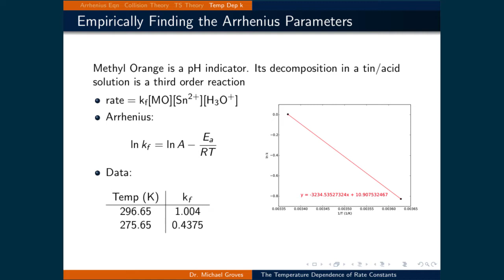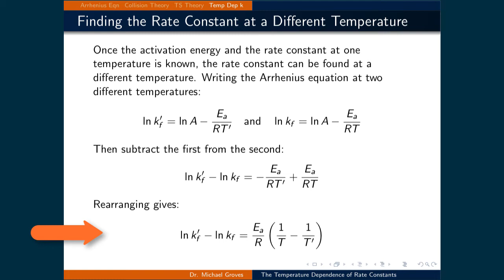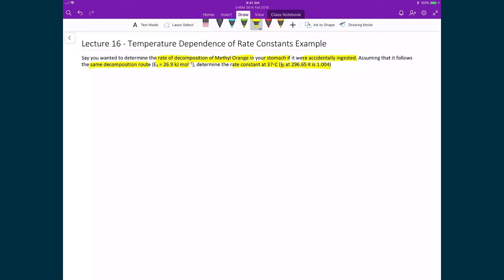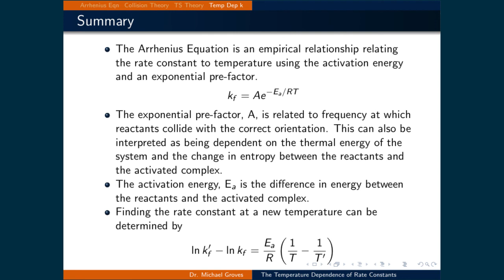Lecture 16 (2 of 2) - The Arrhenius Equation Examples